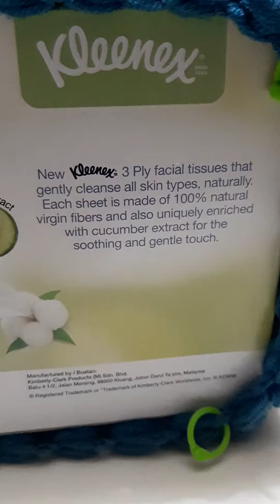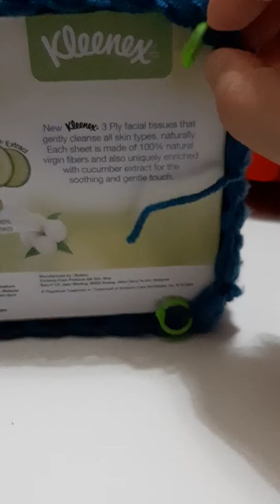Jasmine Stitch Tissue Box Cover(8)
Tutorial for Jasmine TBC